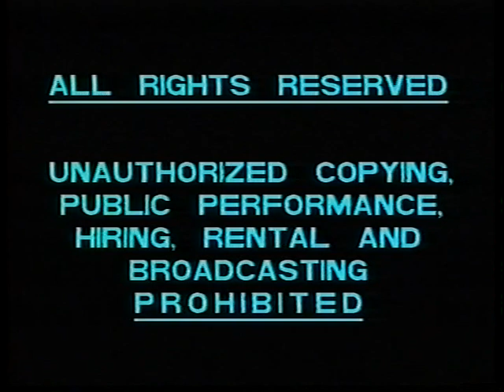59 Asten Battery Royal Artillery Woolwich passing out parade 5 June 1992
Intake 03/92 at 17 Training Regiment. Colenso, Sphinx and Le Cateau troops on parade, Champion troop Colenso Troop. Inspecting officer General Sir Martin Farndale KCB Master Gunner St James Park. Parade Commander Major S N Turner RA.